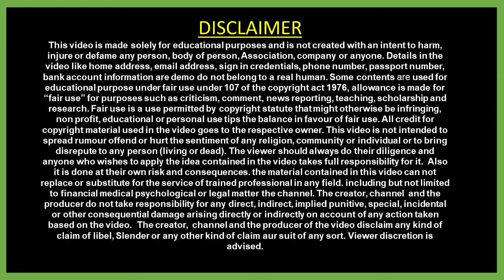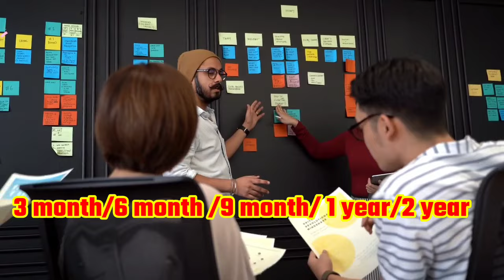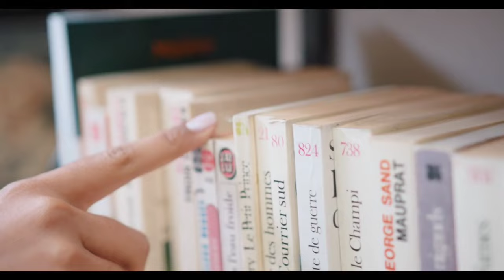Diploma Course Kya hota hai | What is Diploma Course | डिप्लोमा क्या है ?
A Diploma course typically refers to a program of study offered by educational institutions that provides specialized training in a particular field or discipline. These courses are usually shorter in duration compared to degree programs like bachelor's or master's degrees, often spanning one to two years.

Diploma courses can be found in a wide range of subjects, including business, technology, healthcare, hospitality, arts, and more. They are designed to provide students with practical skills and knowledge that are directly applicable to the workforce, preparing them for entry-level positions in their chosen field or for further study.

The specific curriculum and requirements of a Diploma course vary depending on the institution and the subject area. Some Diploma programs may require completion of certain prerequisite courses or have specific admission criteria, while others may be more open to students from diverse backgrounds. Overall, Diploma courses offer a valuable alternative to traditional degree programs for individuals seeking specialized training and career advancement.

हेलो दोस्तों मै  इस विडियो में " Diploma Course  Kya hota hai से सम्बंधित कुछ बहुत ही अहम् जानकारिया देने वाला हूँ।  आप लोग इस वीडियो को पूरा देखे और इस तरीके से फॉर्म अप्लाई करें।।

these topics also related to this video👇
diploma kya hai
diploma kya hota hai
what is diploma course
diploma kya hai puri jankari
डिप्लोमा क्या है |
डिप्लोमा क्या होता है
diploma kya hota hai after 10th
diploma kya hota hai after 12th
what is diploma
diploma kaise kare
diploma kab kare
diploma kise karna chahiye
diploma ki fees kitni hoti hai
diploma kya hai
yodha academy
diploma course full information
diploma course details
diploma kya hai hindi mai
diploma kya hota hai 10th ke baad
best diploma courses after 10th
diploma course
guru chakachak
polytechnic kaise karen
polytechnic kaise kare in hindi
polytechnic kya hai
polytechnic kya hota hai puri jankari
पॉलिटेक्निक क्या है पूरी जानकारी
polytechnic course kaise karen
polytechnic kya hota hai
what is polytechnic
what is polytechnic in hindi?
what is polytechnic with full information?
what is polytechnic with full information in hindi?
what is polytechnic course?
polytechnic kaise kare
best polytechnic courses
polytechnic course fees